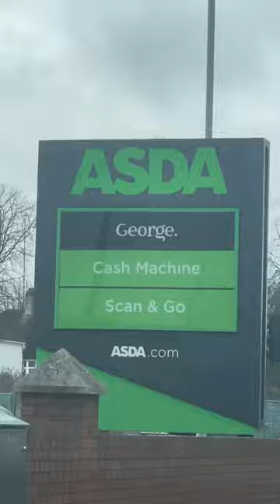Buying CEX tech, upgrading it, then selling it back to them PART 3